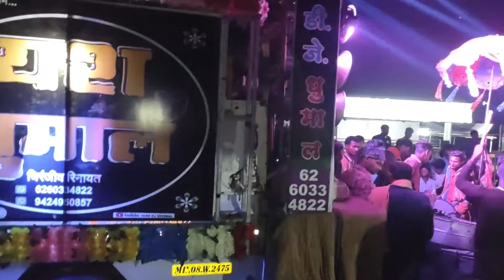फिर एक बार माहौल यश धुमाल का👍